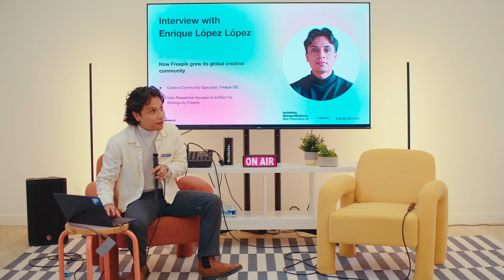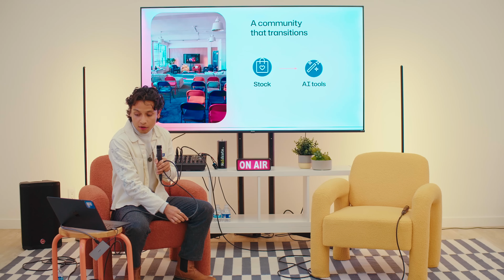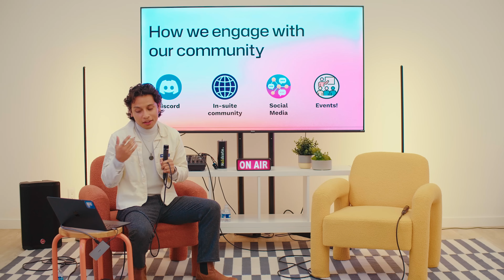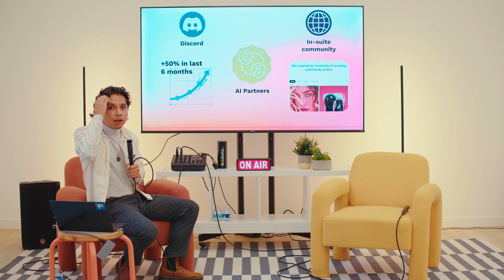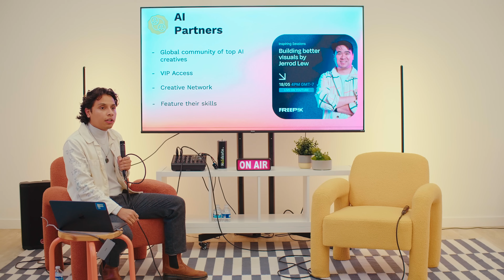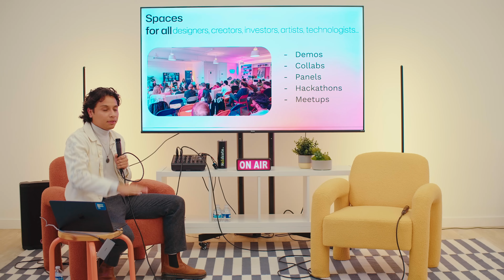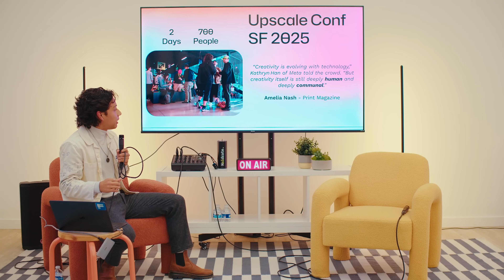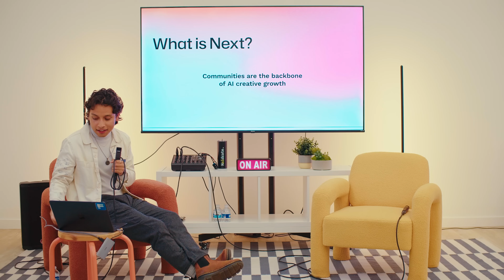Building Creative Communities in the AI Era | Freepik’s San Francisco Case Study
In this episode, Enrique López López, Creative Community Specialist at Freepik, shares insights from the Community & DevRel Leaders Meetup organized by Techstars Startup Weekend SF and Catalyst Bay. This invite-only event brought together DevRel and community leaders to discuss strategies, share case studies, and build networks. Enrique discusses Freepik's journey from a stock visual asset company to an AI suite for creatives, highlighting the challenges and successes in building and nurturing a community around AI tools for creatives.

🔥 Key Highlights:
– Enrique’s journey from sociology researcher to Freepik’s community lead.
– How Freepik shifted from stock visuals to an AI suite for creatives.
– Building strong Discord and in-suite AI communities to engage users.
– The role of AI partners and VIP access in fostering feedback and collaboration.
– Hosting in-person events, workshops, and conferences to connect creatives.
– Strategies for humanizing AI tools and addressing creative anxieties.
– Lessons from growing Freepik’s community 50% in just six months.

⏱️ Chapters
00:00 – Introduction & Enrique’s background
02:15 – Freepik’s transition to AI tools
04:30 – Building online communities (Discord & in-suite)
07:00 – Role of AI partners & VIP access
09:45 – In-person events & workshops in San Francisco
13:20 – Upskill.conf case study & community impact
16:00 – Addressing AI fears & humanizing tools
18:30 – Future plans for Freepik’s community